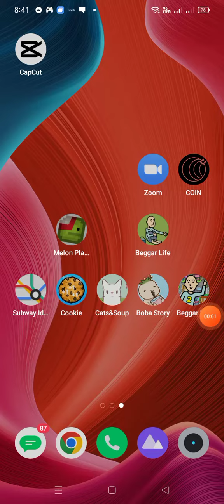Playing cats And soup! sorry if its short